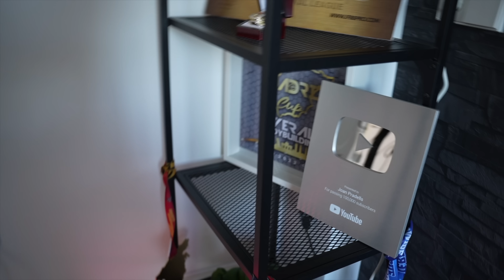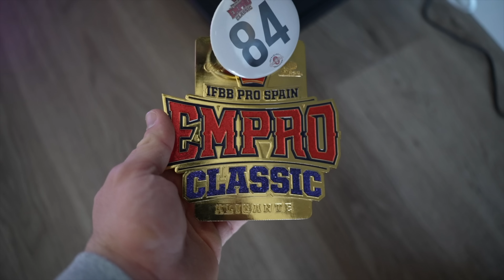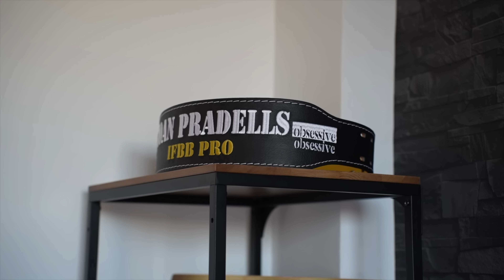se HACE TODO DIFÍCIL en la PREPARACIÓN